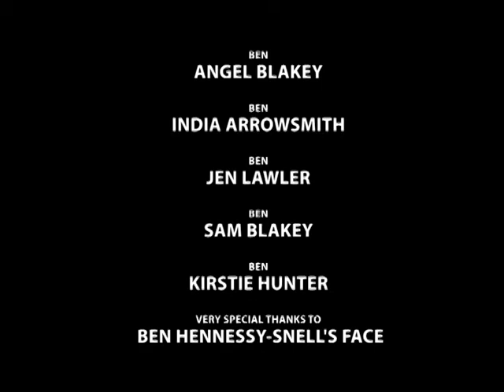Lord-Snell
creative night with the man of sinister dreams, Lord Benjamin Michael Hennessy-Snell Hibernian Slayer Warrior Barbeque Bumhole BA Barracus derdildedidillidier I think I'm gay.com /fuckup